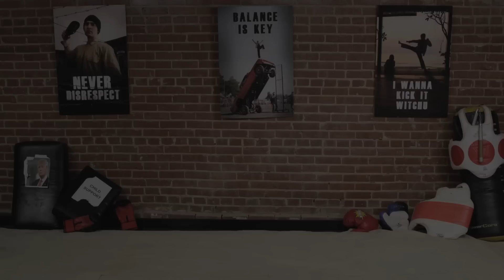Real Fight Reaction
When cholos don't learn Mexican Martial Arts..

Jesse breaks down a fight that took place in a convenience store. Important points discussed in this video are the “I have eyes in the back of my head” strategy, making sure to let your opponent swing first, and maintaining the “La Chona” mindset.

MMA (Mexican Martial Arts) is the most practical martial arts system out there. It takes the foundation of what many other grand masters have created over centuries, and makes it more applicable on the streets today. A short list of martial arts systems to be improved upon during this series include: Judo, Brazilian Jiu Jitsu (BJJ), Boxing, Taekwondo, American Kenpo, Muay Thai, Capoeira, Wrestling, Shotokan, Krav Maga, Aikido, Wing Chun, Kajukenbo, Hapkido, Jeet Kune Do, Sambo, Goju-ryu, Ninjutsu, Kyokushin, Silat, Sumo, Kickboxing, Kung Fu, and Jiu-jitsu.

Jesse has studied every one of these martial arts in order to make sure that his MMA system covers all bases. From revealing the flaws and shortcomings of these styles, to perfecting and better explaining the few things that they actually did right. With the help of his cousin Flaco, Jesse brings you free Mexican Martial Arts lessons to help protect yourself and your loved ones.

Also covered throughout this series are tips on boosting metabolism, displays of power and savageness, phony martial artists exposed, real world fight breakdowns, UFC event recaps, merchandise promos, MMA behind the scenes, and more.

Mexican Martial Arts is supported by viewers like you..
to purchase your MMA gear!